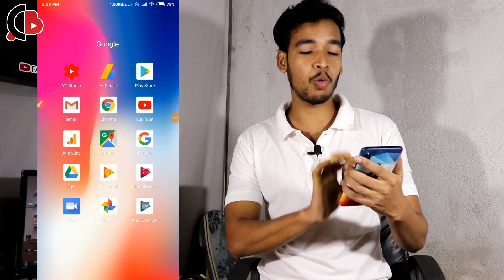Open Blocked Websites | Best Android VPN with Indian Server | Giveaway - Creative Bijoy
Hello, guys Today I will share a Fantastic VPN app with over 200 Servers worldwide you can use to protect your privacy. If you use Jio Sim this method will allow you to unblock any website.

✔️  World wide servers
✔️ Best Price
✔️ No.1

CREATIVE BIJOY IS A TECHNICAL & EDUCATIONAL YOUTUBE CHANNEL THAT PRESENT ALWAYS
HELPFUL AND EARNFUL VIDEOS IN HINDI.

CHEAP MIC

BOYA MIC

SOME OF THE INTERESTING VIDEOS...

OTHER ACCOUNTS.

GOOGLE+.

BLOGER.